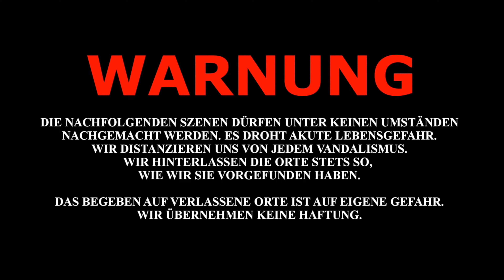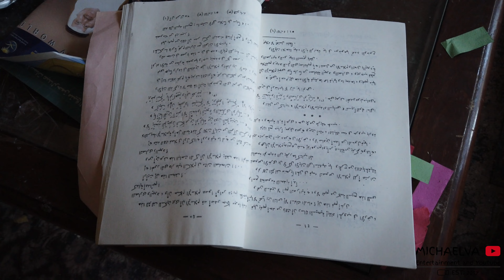Lost Place : Chateau Arabia